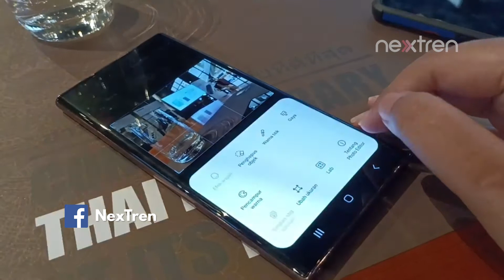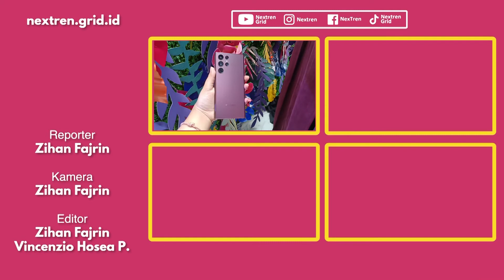Cara Mudah Gunakan Fitur Object Eraser di Samsung Galaxy S22 Series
Nextren.com -